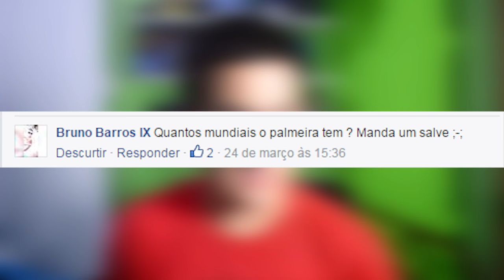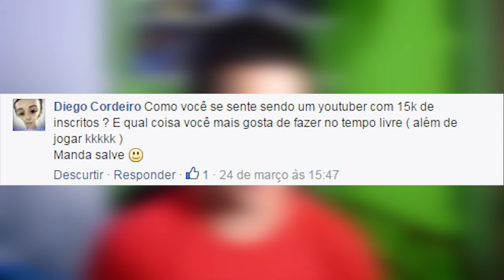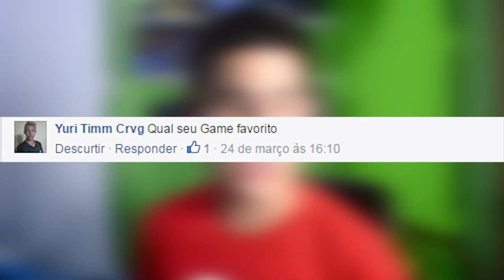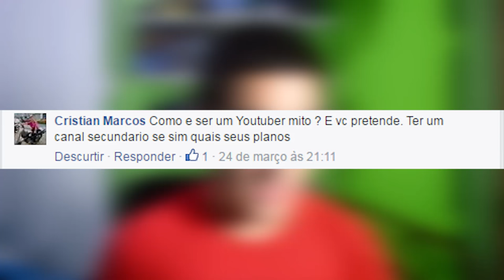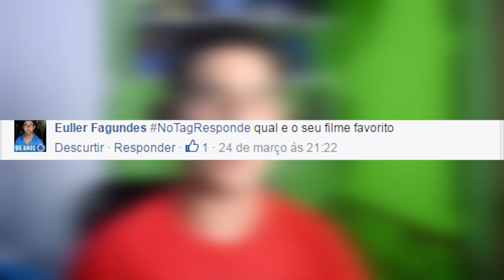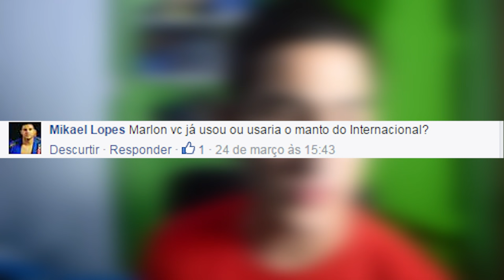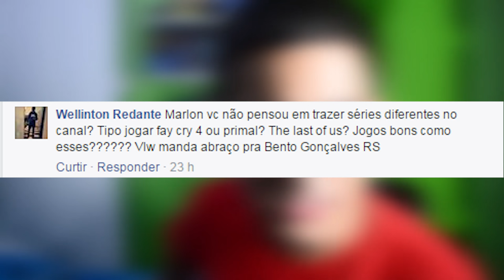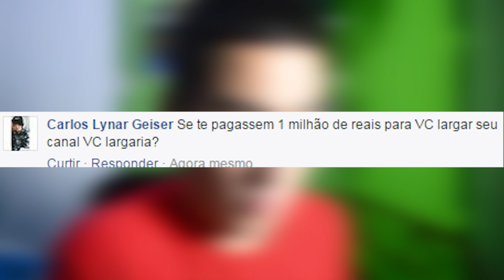NoTagResponde - ESPECIAL 15 MIL INSCRITOS! #1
Aeeeeeee obrigado a todos mesmo que acompanham, e aos novos, sejam muito bem vindos, vocês são demais gurizada, rumo aos 20k s2